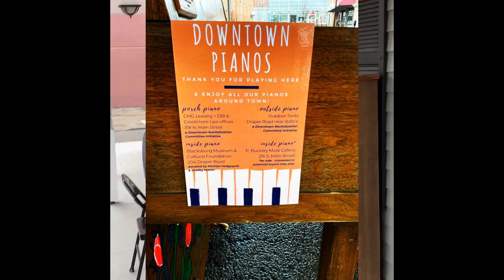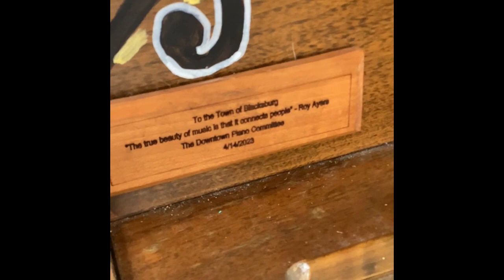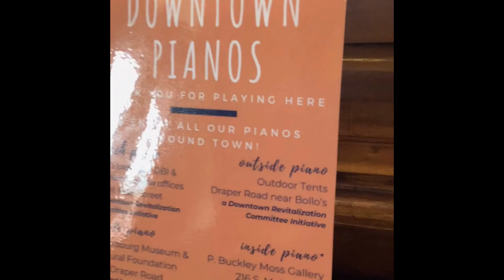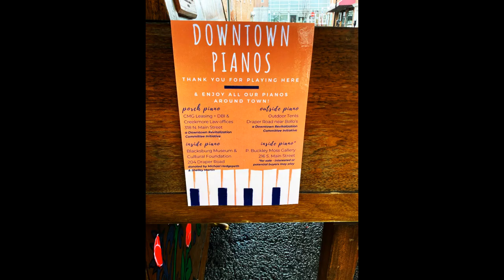Four Pianos in A Day, All in a Downtown Blacksburg Walk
A musical tour of the 16 Blocks on a rainy March day, celebrating Blacksburg's homegrown public music spots.

The Downtown Piano Initiative is an ongoing project of the Downtown Revitalization Committee.

"Hurry Up to Slow Down" written and performed by Hart Fowler
"Stella Rose" Painted by Rita Brame

Porch Piano
318 N Main St, Blacksburg, VA 24060
CMG Leasing, Creekmore Law and Downtown Blacksburg Inc offices.
*a Downtown Revitalization Committee Initiative

Stella Rose
~200 Draper Road
Under the Outdoor Tents on the Draper Pedestrian Block
*a Downtown Revitalization Committee and 16 Blocks Magazine initiative.

Parlor Piano
Blacksburg Cultural and Museum Foundation
204 Draper Road
Donated by Michael Hedgepeth and Shelley Martin

P Buckley Moss's Piano
216 S Main Street
*for sale , interested or potential buyers may play

16 Blocks TV
Video by  Rita Brame
Edited by Hart Fowler